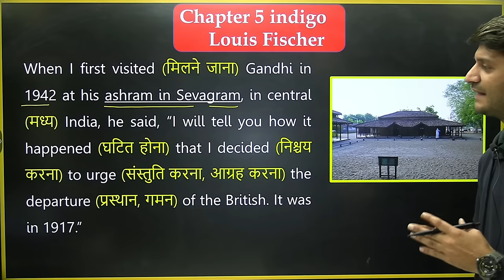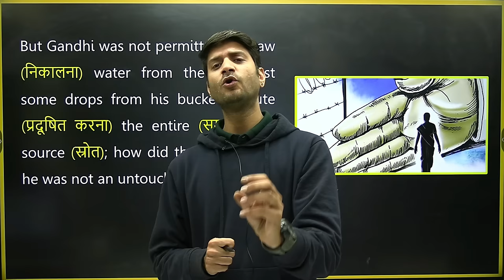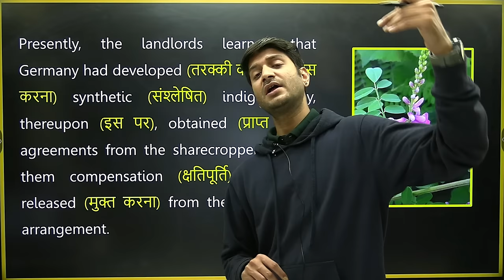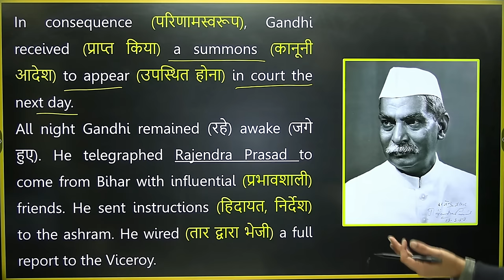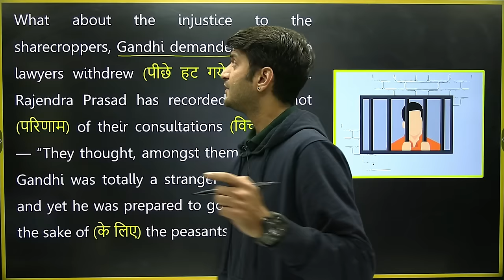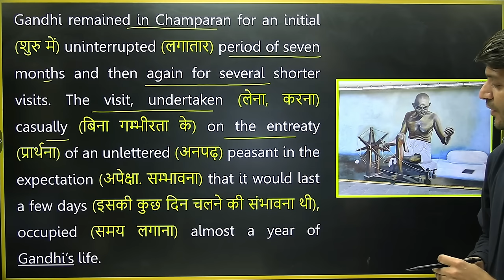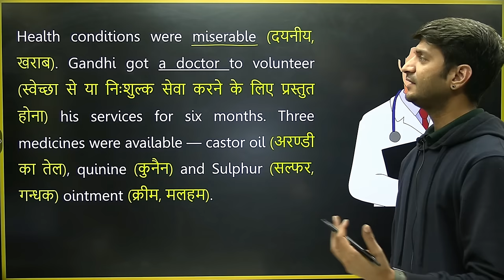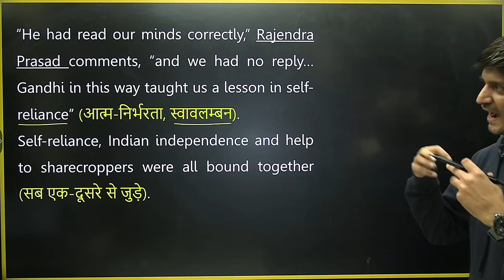L-1, Chapter-5, Indigo | Summary & Explanation | 12th English Flamingo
12th English Chapter-5, 12th English Indigo,Chapter-5 Indigo Summary & Explanation,12th English Flamingo,